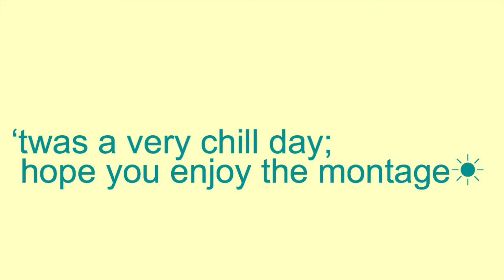snorkeling with SEA TURTLES!!! | The Bahamas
-Q